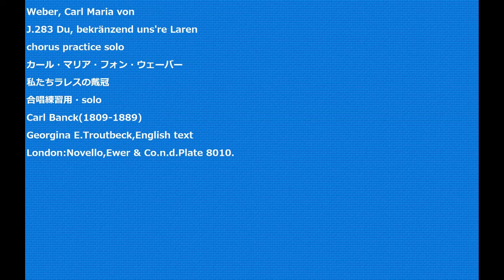Weber, Carl Maria von J.283 Du, bekränzend uns're Laren chorus practice solo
Weber, Carl Maria von
J.283 Du, bekränzend uns're Laren
chorus practice solo
カール・マリア・フォン・ウェーバー
私たちラレスの戴冠
合唱練習用・solo
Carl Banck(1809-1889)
Georgina E.Troutbeck,English text
London:Novello,Ewer & Co.n.d.Plate 8010.